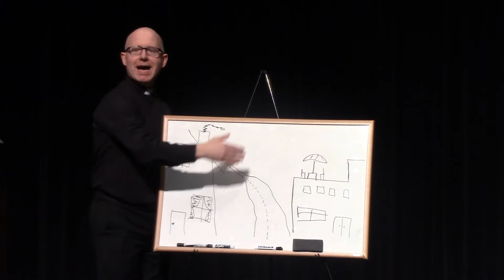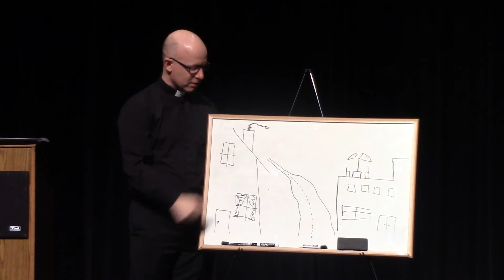Dec. 16, 2018: Just Across the Street with witness by Teresa Bell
Fr. John Rutten leads Father's Faith Formation in Harrisburg, SD. Featuring a witness by parishioner Teresa Bell.